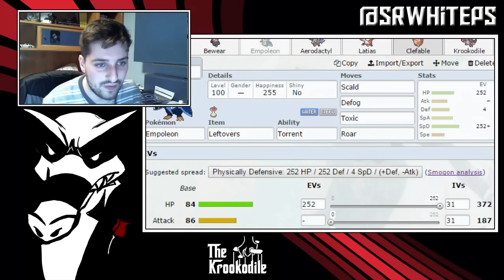¡BEWEAR CHOICE BAND! - ROAD TO 300 Ep.10 | Pokemon Sol y Luna! UU Showdown Live!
¿Cómo jugar contra mi?
Mi ID en Pokémon Showdown es SrWhitePS, si alguna vez me veis por Showdown podemos echar un combate además de que iré avisando por Twitter cuando me conecte para que juguemos juntos. Actualmente no apoyo ningún servidor.

¿Cómo tienes el pene?
ENORME.